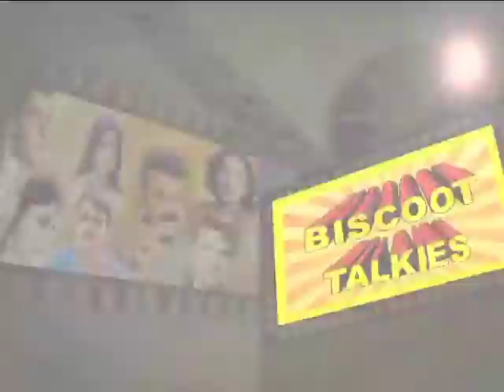Pattabhishekam Malayalam Movie Comedy Scene Ashokan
"Watch Malayalam Movie Comedy Scene  Pattabhishekam released in the year 1999. Directed by Anil Babu, produced by Ramesh, Sheriff, written by Vinu Kiriyath, Rajan Kiriyath, music by Berny Ignatius and starring Jayaram, Jagathy Sreekumar, Mohini, Jagannatham Varma, Harisree Ashokan, Boby Kottarakkara
Narayanan Nair
Augustine
Kottayam Nazeer."